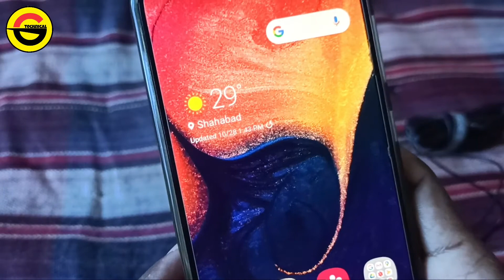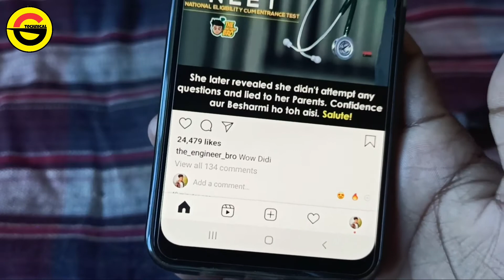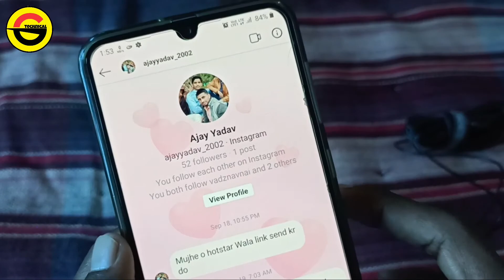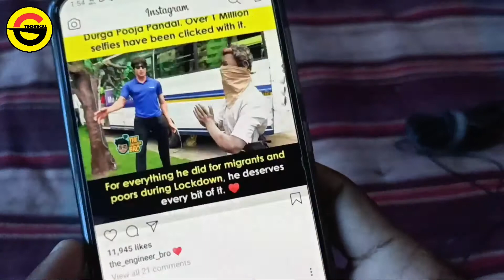Instagram Massenger Update | Insta New Update | How To Update Instagram To New Version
Instagram massager new feature

instagram features 2020